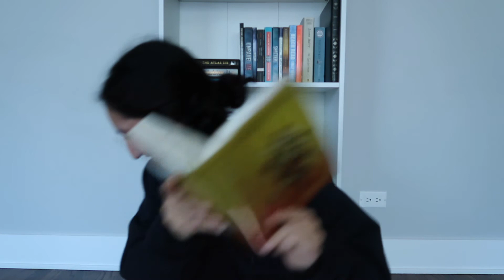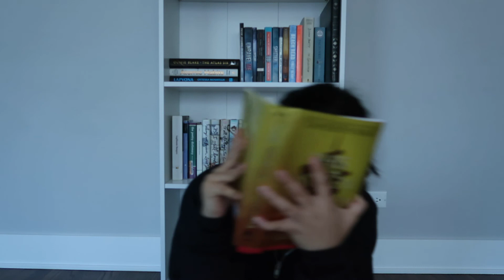books recommendations based off your favorite taylor swift songs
helloooo

here are a few book recs based off of different Taylor songs. I tried to hit different aspects of similarity between the concept of song, the feeling they give me and the actual lyrics as well. hope you guys enjoy and let me know what you think of my recs!

p.s. what midnights track are you most excited for? mine are hits different and midnight rain